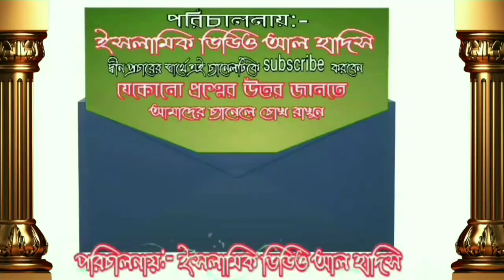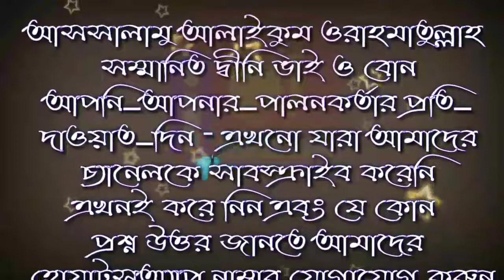ঈদের সালাত ছয় তাকবীরে পড়া যাবে কি by শায়খ জাহিদ আল মাদানী